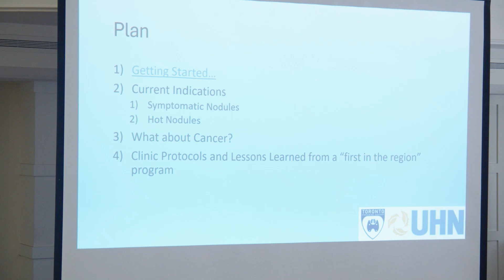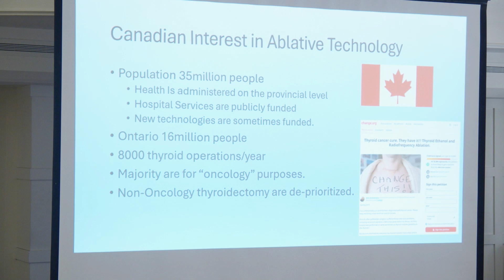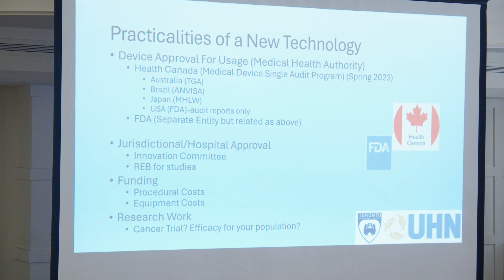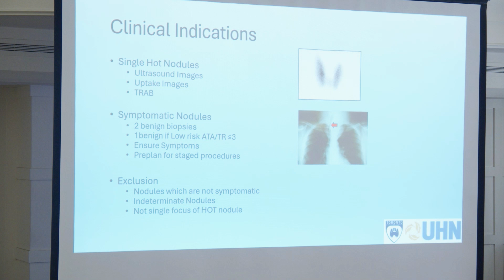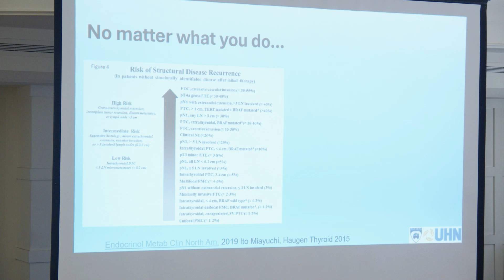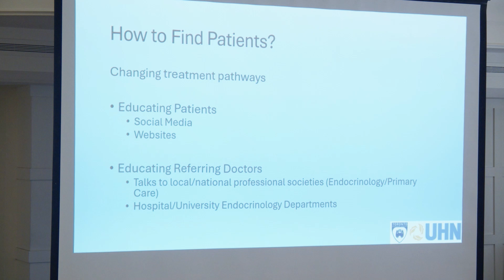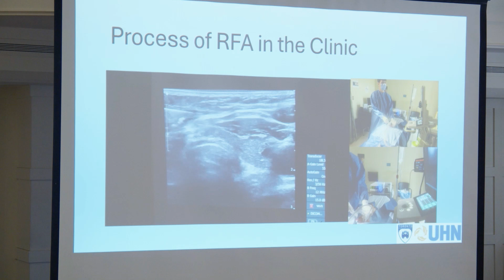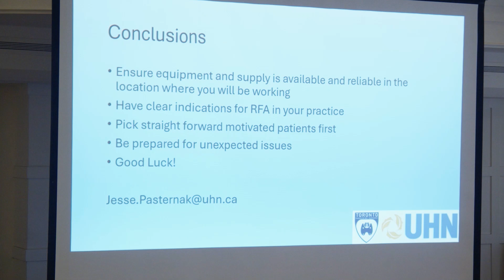Dr. Pasternak Thyroid RFA in a Canadian University Hospital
Master Course of Thyroid RFA (MCTR 2024)